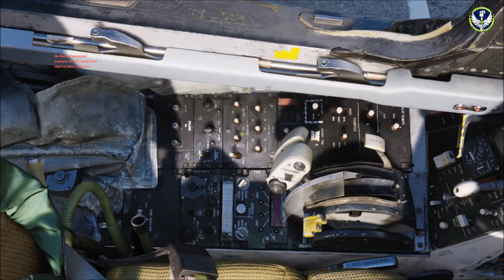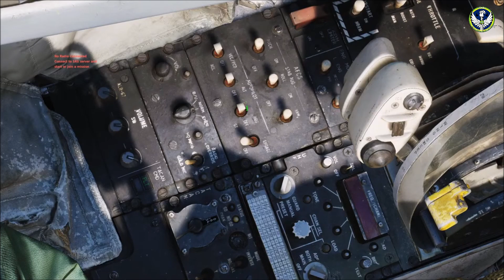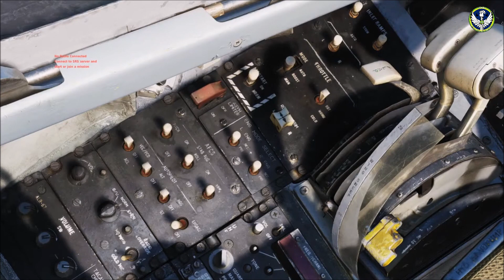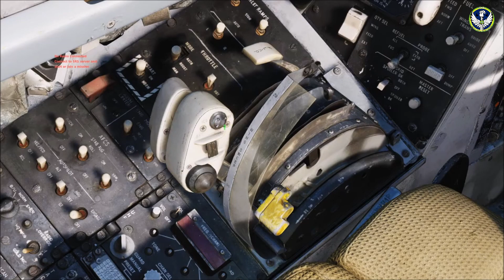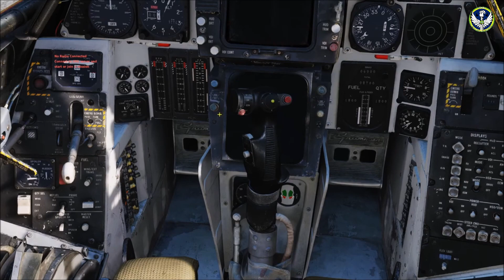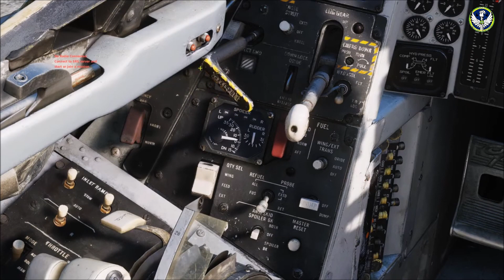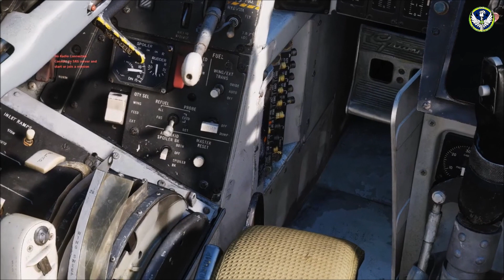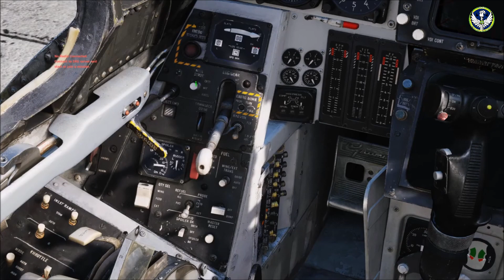=FAB= F-14 Tutorial Técnico | Visão Geral 1 | Parte 1 | Qualificação F-14B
Pessoal, excelente dia! Segue vídeo técnico do F-14B do simulador DCS, o vídeo foi feito pelo Francisco Fortes. Grande abraço!